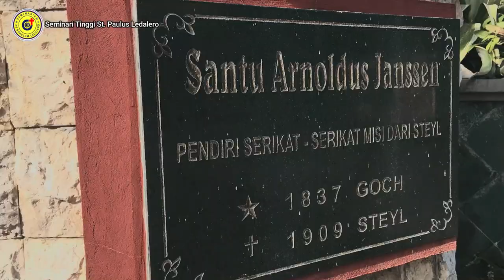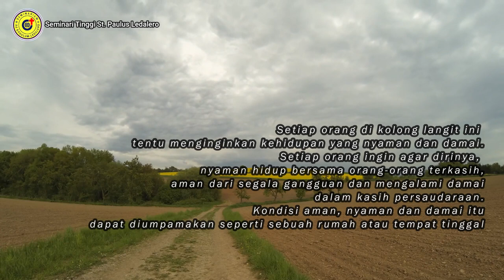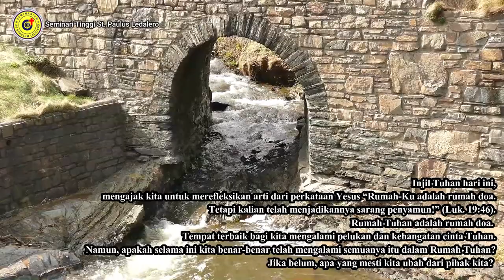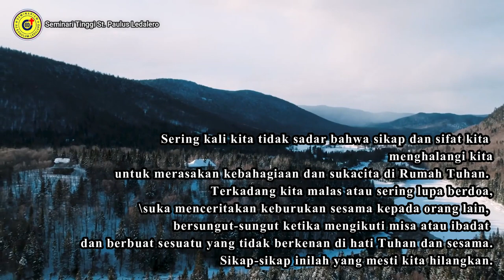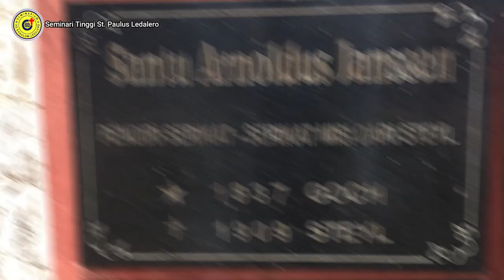JADILAH RUMAH TUHAN - (Jumat,19 November 2021) - Renungan Frater Ledalero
Renungan : Fr. Only Manu, SVD
Pengisi Suara : Fr. Sian Leon, SVD